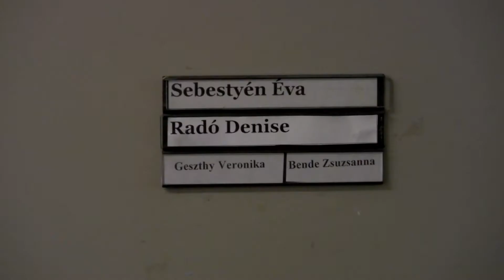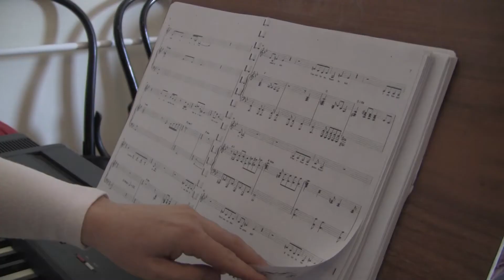Magyar teátrum - Korrepetitor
A Magyar Teátrum című műsorban színházi háttérszakmákat mutatunk be. Ebben a videóban a korrepetitor feladataival ismerkedhetünk meg.

Műsorvezető: Fekete Péter
Operatőr: Vámos Zoltán, Pozojevich Miklós, Incze László
Vágó: Vámos Zoltán